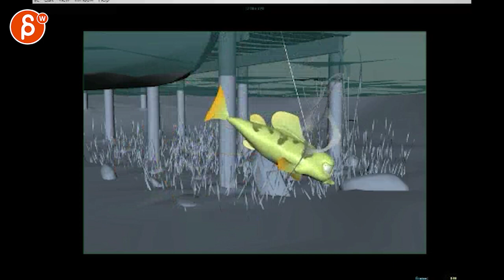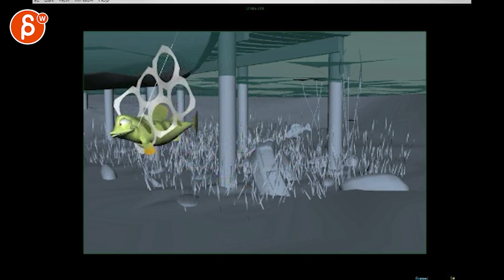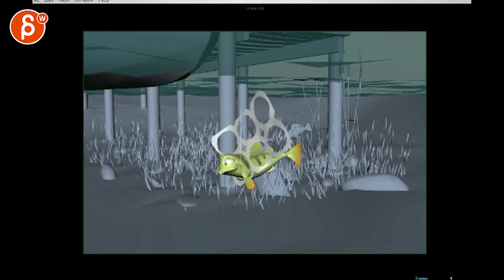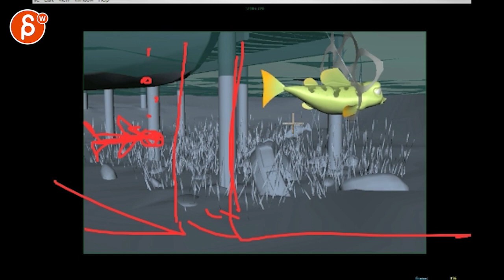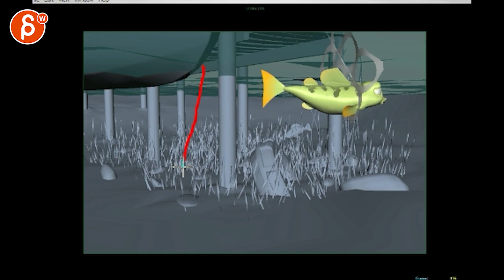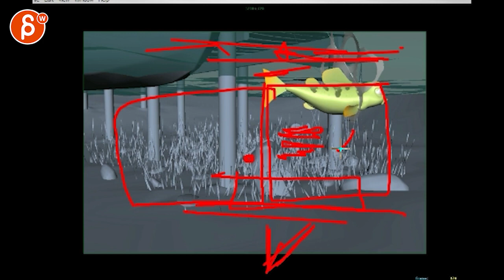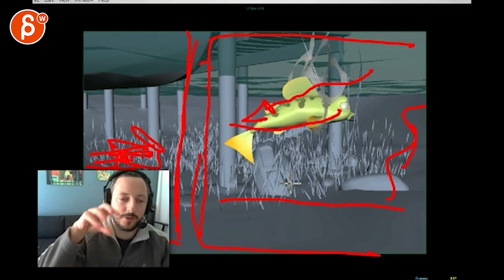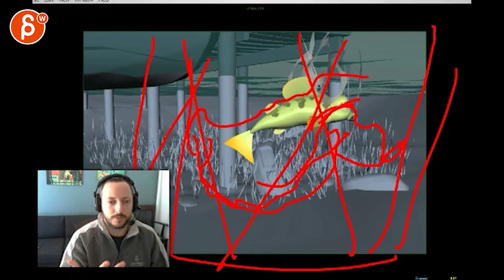Animation Workshop Feedback - Cody Lyon #2 (2014)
You're watching a feedback session for the Spungella Animation Workshop. Topics that are covered: body mechanics, pantomime, creature animation,  maya animation.